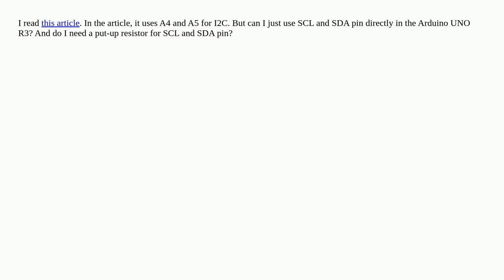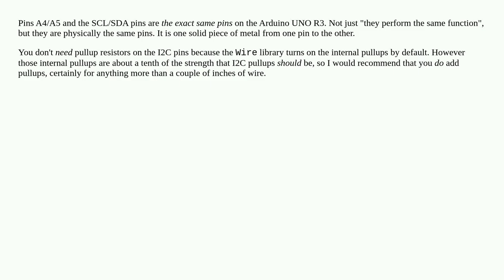Can i use SCL, SDA pin for I2C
A special thanks goes out to the community